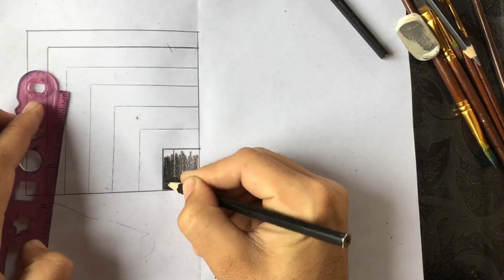how to draw - easy 3d hole illusion art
Asalaomoakium and hello everyone .I am mussawer khan and you are   watching my channel mahii art.So if you new in  my channel then please subscribe to my channel and like my video
how to draw 3d hole
how to make easy 3d hologram
how to draw easy 3d step hole and art illusion
how to draw 3d hole and stairs
very easy how to draw 3d hole and stairs
how to draw 3d steps in a hole
how to draw a hole optical illusion easy
very easy how to draw 3d hole meenu kumari